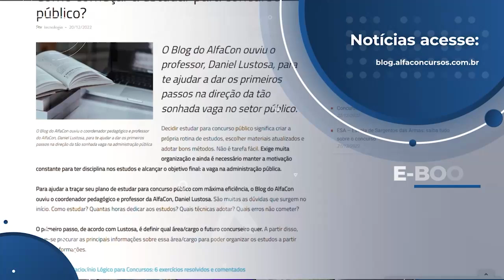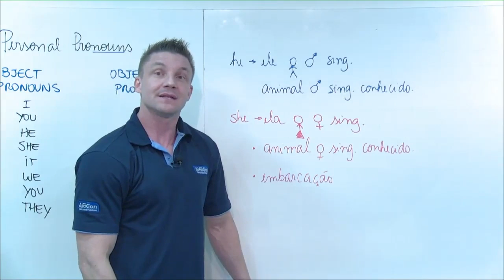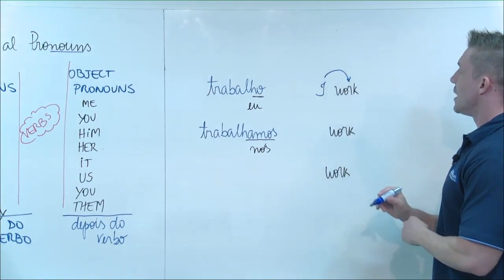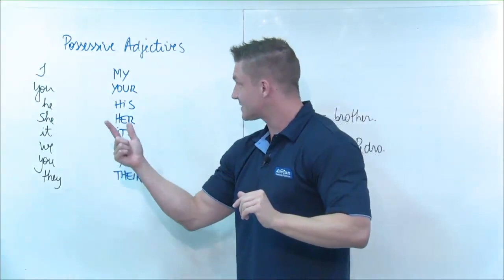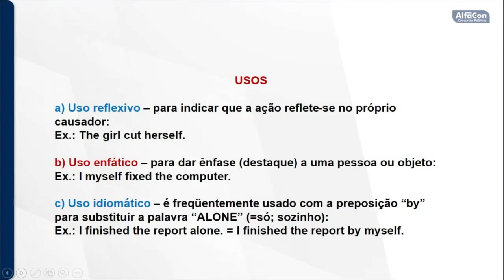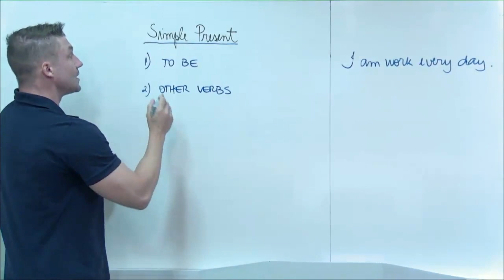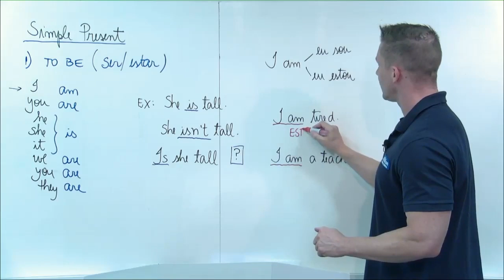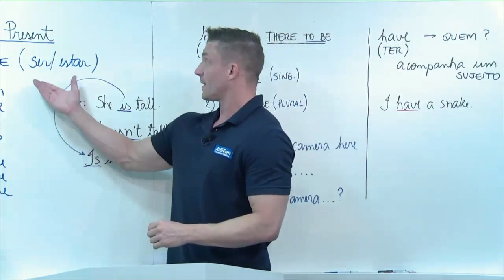Concurso PM MG 2023 - Intensivo Edital Aberto - Língua Inglesa - AlfaCon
O Concurso PM MG 2023 está com edital aberto! São mais de 3000 vagas e remuneração de R$ 4.360,00 até R$ 7.175,30 reais mensais. Comece seus estudos com quem mais aprova e sem pagar nada

👨‍🏫 Aula de Inglês com o professor Renato Baggio